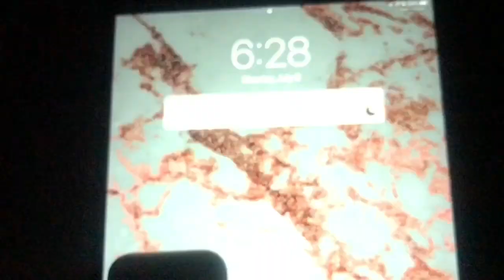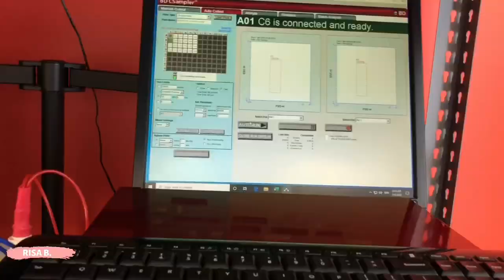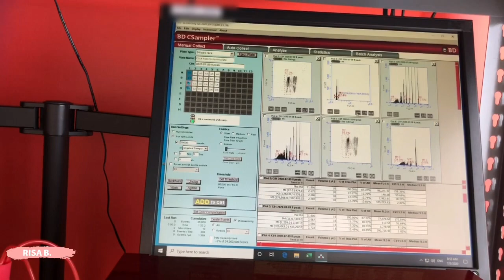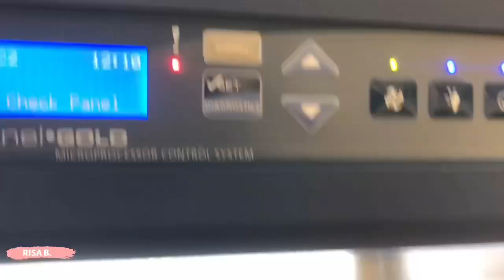DAY IN THE LIFE: CLINICAL LABORATORY SCIENTIST (MEDICAL LABORATORY TECHNOLOGIST/MLS)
Hey everyone! Today I take you through what it's like working as a Clinical Laboratory Scientist (or MLS or CLT). I have a degree in Biology and this is my first position as a Clinical Laboratory Scientist. I don't work in a hospital (I work M-F, 8a-4:30p) and my lab does a very specific type of testing so if you would like a more detailed video of how I ended up working as a Clinical Lab Scientist and quitting my nursing program, let me know in the comments!

We do have to wear masks all day due to COVID